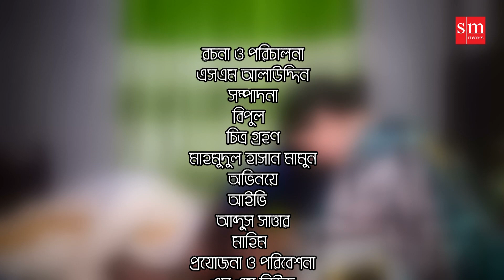আবেগের প্রেম | Abeger Prem | জীবন বদলে দেয়া একটি শর্টফিল্ম | অনুধাবন | Onudhabon | EP 25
প্রিয় দর্শক এবারের অনুধাবন সাজানো হয়েছে একটি ছেলের অবধ্যতা নিয়ে। তারপরে কি ঘটল দেখুন। এখান থেকে অনেক শেখার আছে। ভাল লাগলে শেয়ার করুন। “জীবন বদলে দেয়া একটি শর্টফিল্ম “অনুধাবন”-২৫”